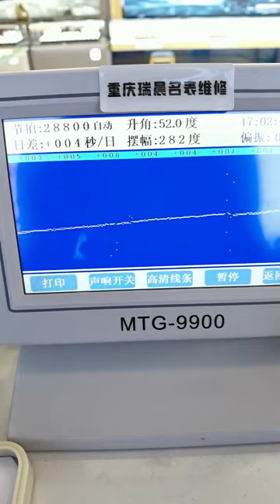Repair and maintenance of Tissot Liloc watches Chongqing Ruichen Watch Repair Co , Ltd xz hnv